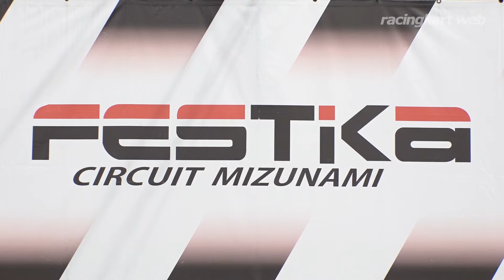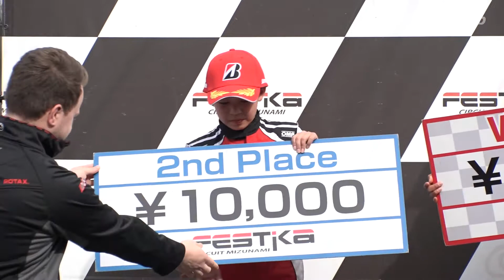MAX瑞浪シリーズ2018 第1戦 Mini MAX 表彰式